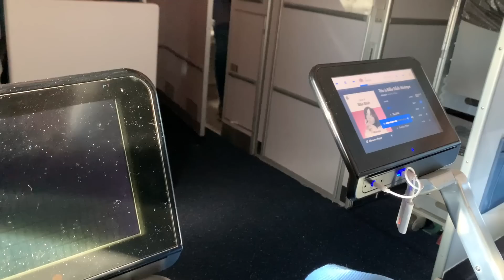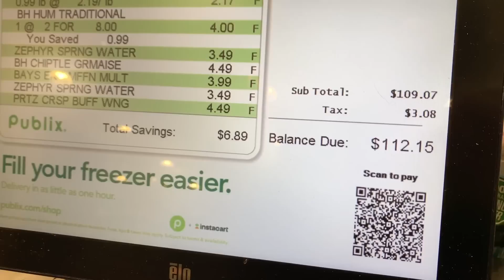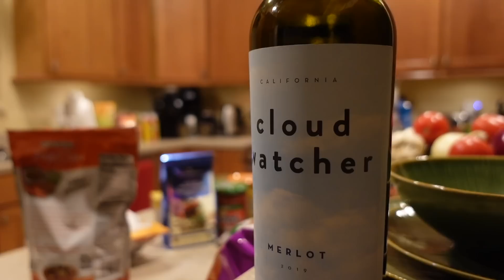Flying in the Exit Row, Vacation Rental, and Grocery Shopping in the USA! Orlando Florida Visit 2023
We're coming to America! For our first trip of 2023, we flew from Hamburg, Germany to Orlando, Florida. Over the next few weeks, we're staying in a huge Air BnB villa with a waterfall, visiting Disney After Hours at Hollywood Studios, SeaWorld, Busch Gardens, EPCOT (and hopefully getting to ride Guardians of the Galaxy Cosmic Rewind), and Islands of Adventure. Follow the series to see everything we get up to!

"Getting Stitches on a Cruise Ship" Book Link for USA:

"Getting Stitches on a Cruise Ship" Book Link for UK:

"Getting Stitches on a Cruise Ship" Book Link for Canada:

"Getting Stitches on a Cruise Ship" Book Link for Australia: